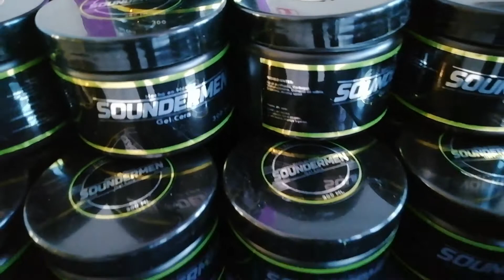07 "La Tijera No Muere" Rompiendo Esquemas 💈🤯💥 "Seminario de Actualización" 👨‍🎓💎